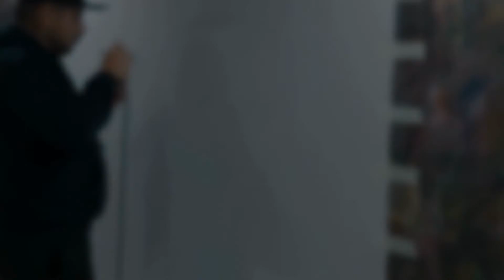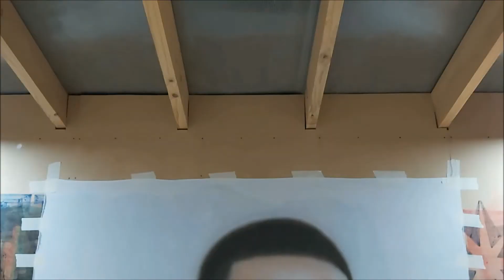⭕Como se PINTA🎨 un RETRATO / PASO A PASO / Daddy Yankee 2021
En el siguiente video verán como pinté este retrato masculino de grandes dimensiones.